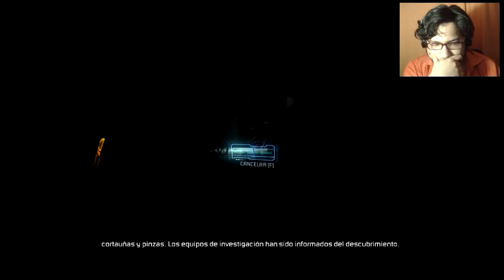J&P Juega: Dead Space 2 - Parte 1 - Un nuevo Brote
Bueno gente volvemos con la Saga Dead Space y esta vez las cosas parecen ser muy diferentes, nos encontramos en un lugar desconocido y somos un sujeto de pruebas, pero parece ser que la infeccion a vuelto a aparecer. esperamos les guste y nos vemos en la proxima!